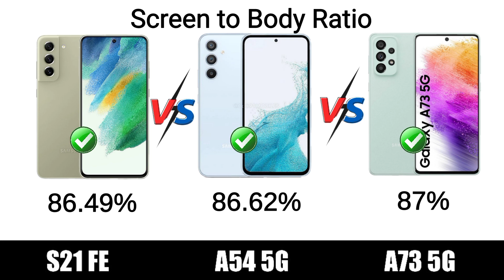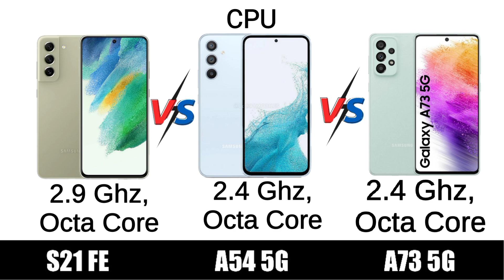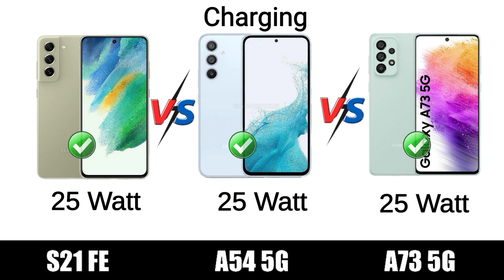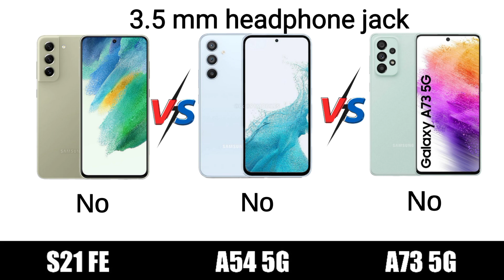Galaxy S21 FE vs Galaxy A54 5G vs Galaxy A73 5G Comparison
Galaxy S21 FE vs Galaxy A54 5G vs Galaxy A73 5G
Galaxy S21 FE vs Galaxy A54 5G
Galaxy A54 5G vs Galaxy A73 5G
Galaxy S21 FE vs Galaxy A73 5G
Galaxy S21
Galaxy S21 FE Camera
Samsung Galaxy S21 FE Review
Galaxy S21 FE Camera Test
Galaxy A54
a73 samsung 5g
samsung a 73 5g
samsung galaxy a 73 5g